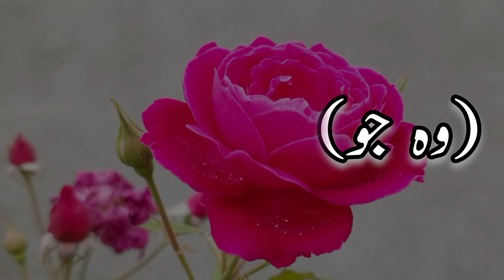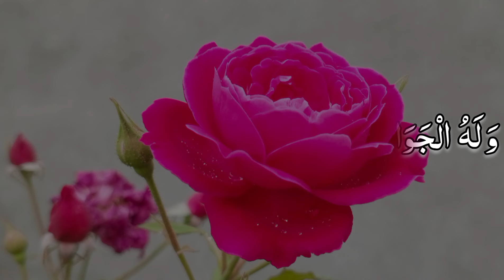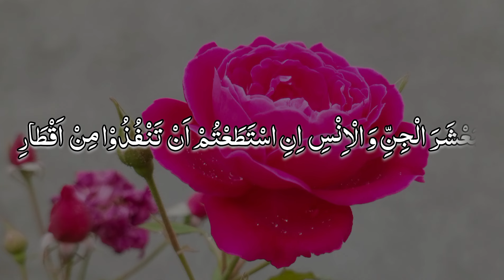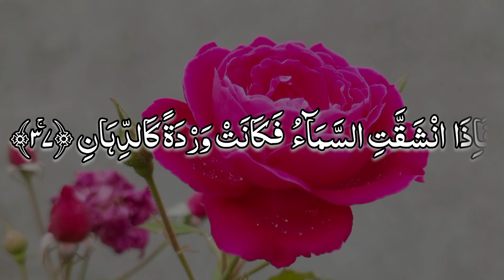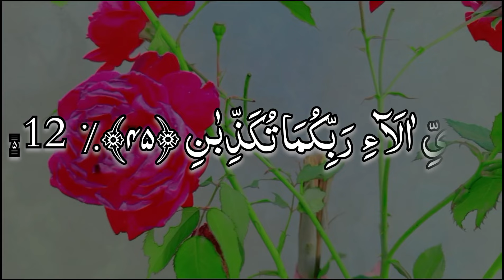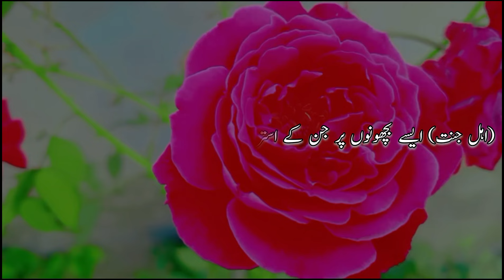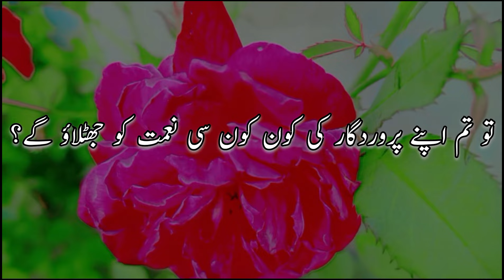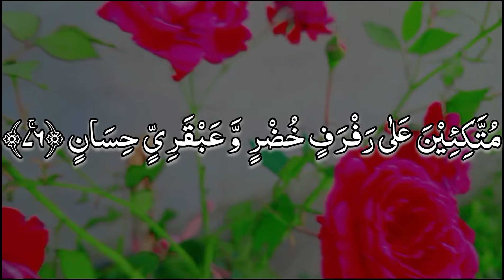Surah Rehman With Urdu Translation Urdu | Urdu And Arabic Text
This video is about Surah Rahman with Urdu translation. In this video, we have compiled the best visulization effects according to the audio. It required a lot of time , resources, hardwork and dedication to complete this project. Therefore,  this video can not be catagorized as "reused contnent" by any definition.

No copyright is found in this video. THERE IS NO SUCH A VIDEO ON THE INTERNET WHICH PROVIDES THE URDU AND ARABIC RECITATION AND SUBTITLES  WITH SUCH A MESMARIZING VISULIZATION. Arabic voice from Reciter is also unkown to the Urdu speaking community. FOR THE FIRST TIME,  we have written  Arabic and Urdu subtitles  in a clear font and videos are placed according to each verse.

         There is no CONTROVERSIAL MATERIAL in this video.This video is the explanation of  (55 ) Chapter of Quran which maimly talks about  God's Mercy and His countless blessings upon mankind, rewards for  His obligated people hereafter. This video also presents all those things which are mentioned in this Chapter in Pictorial  form such as creation of trees, stars, ocean fruits, human creation in pairs,heaven and hell. The purpose of this video is to EDUCATE and inspire people to learn Quran in a comprehensive way. This is the best possible way to enhance the understanding of the Quran in form of conrete imagery. The content is unique in a sense that every second brings interesting visulization which captivates the viewer.

DO NOT UPLOAD this video without permission.

It is about the unlimited Mercy of God Almighty. This video took about 2 months to make cause of the complexity and variety of the subject matter. These videos are 100 times harder than talking head videos or vlogs.  The variety of the subject matter makes it almost impossible to make the end product look seamless. But I still tried what others did not attempt. THIS IS NOT A LYRIC VIDEO by any definition whatsoever. Seeing the whole thing is believing. The video ADDS MASSIVE VALUE to the words BY EMPHASIZING EXPLANATIONS in real time which WOULD NOT HAVE BEEN POSSIBLE OTHERWISE WITHOUT CONCRETE IMAGERY, as testified by dozens of independent reviews on youtube. There are also explanation notes at some places. This video helps in promoting tolerance and respect among people of different creeds by making people question their preconceived notions of hatred. This video PROMOTES HARMONY AND UNDERSTANDING. IT ALSO ENCOURAGES HUMILITY and Tolerance. Half of the video urges viewers to use their intellect and ENCOURAGES SCIENTIFIC DISCOVERY. There is no controversial material in this video.  The video got such good reviews and such an excellent watch time cause it was  ground breaking in visuals compared to all its competition.